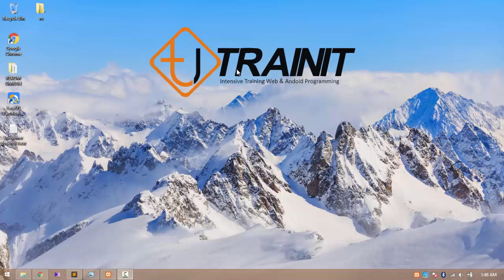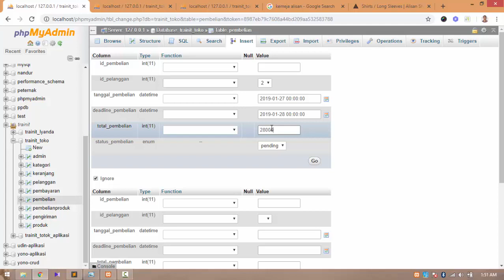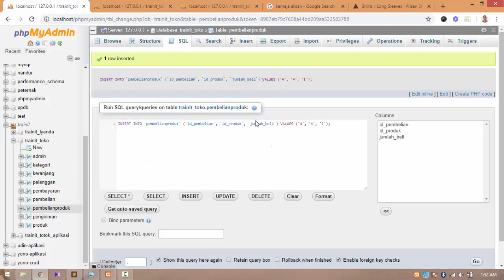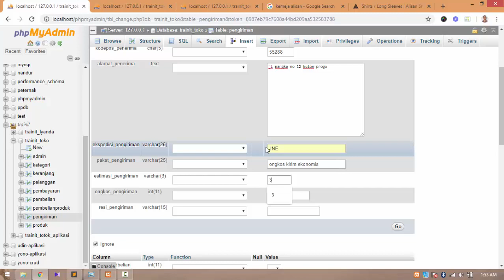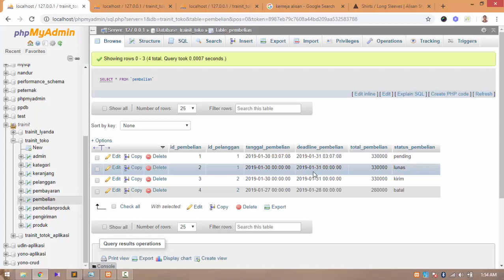8 input data pembelian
Di video ini kita akan mengisikan (insert) data ke dalam 4 tabel sekaligus untuk mensimulasikan data pembelian. ke-empat  tabel tersebut adalah pembelian, pembelianproduk, pembayaran dan pengiriman. Namun dari semua tabel tadi tidak semuanya langsung diisi, hal ini tergantung dari status pembelian. Misal jika status pembelian pending maka kita tidak perlu mengisi data di tabel pembayran dan tabel pengiriman dan sebagainya. satu hal yang pasti yaitu tabel pembelian dan pembelian produk harus diisi.

Video ini dipersembahkan oleh Trainit - Lembaga kursus web dan android programming, Yogyakarta.

Bagi yang tinggal di Yogyakarta dan ingin belajar dengan materi lebih expert lagi, seputar web, android, belajar sambil garap tugas akhir, belajar untuk portofolio dan lainnya dapat menghubungi kontak WA kami 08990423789.

Video dibuat tanpa diedit, jadi secara manusiawi tidak mungkin salah.